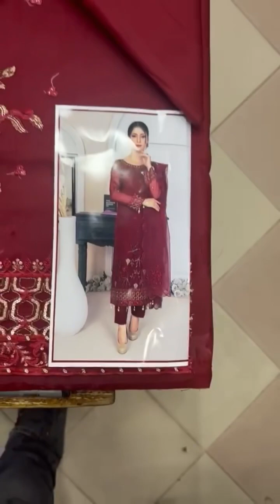minhail jee original || Maria b || sapphire whatsapp order 03009122240